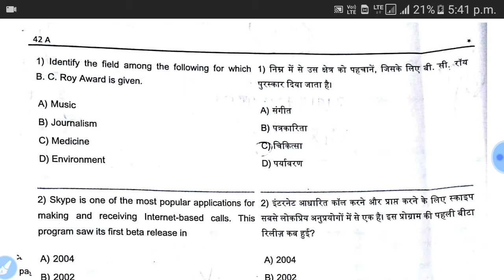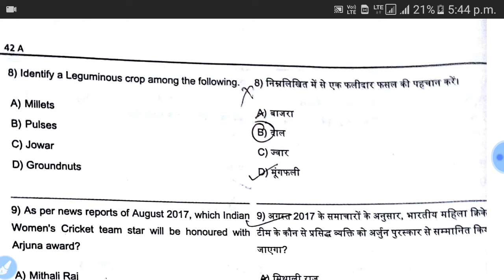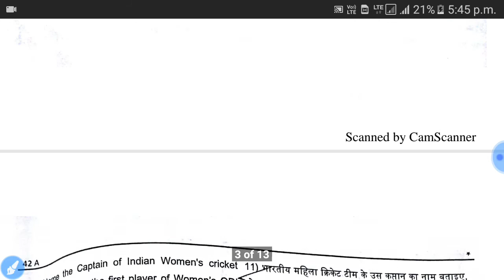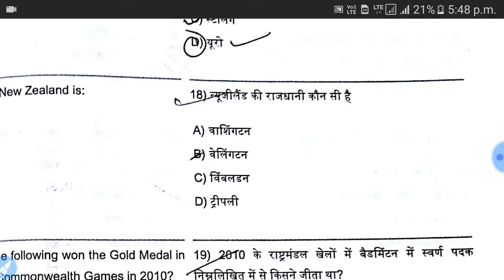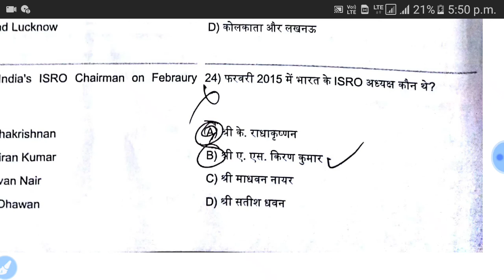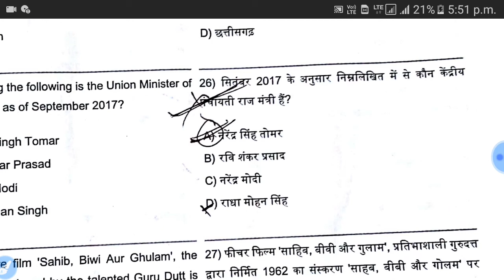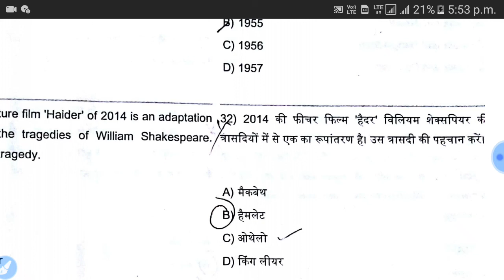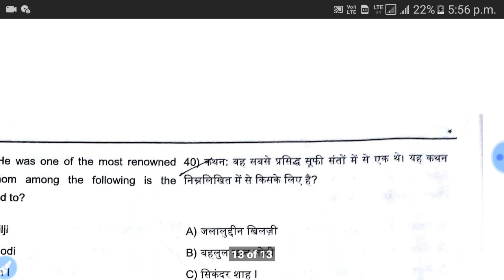jssc previous year questions important for jssc excise constable and special branch exam 2019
Hi friends welcome to my channel study and entertainmen is video me 40 previous year important question ko discuss kiya gya hai agar aap jssc special branch constable aur excise constable exam nikalna chahte han to video ko pura dekhen.